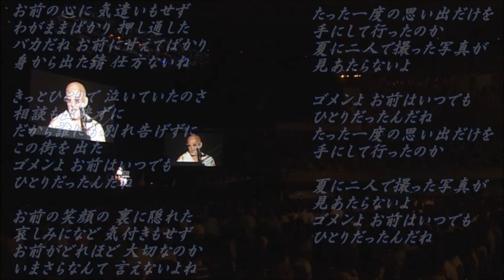ひとり／松山千春LIVE（Hitori [Alone]/ Chiharu Matsuyama）『40周年記念弾き語りライブ（2016年）』at 日本武道館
2016年8月8日に、日本武道館で開催された松山千春の弾き語りライブです。全曲弾き語りでのコンサートはデビュー以来約39年ぶりで、日本武道館での公演は約20年ぶりで約1万人のファンの前で熱唱しています。
「ひとり」は、1995年11月1日にリリースされた松山千春の26枚目のオリジナル・アルバムである『勇気ありがとう』の収録曲です。
This is Chiharu Matsuyama's live performance at the Nippon Budokan on August 8, 2016. It has been about 39 years since his debut concert in which he sang all the songs, and about 20 years since his last performance at the Nippon Budokan, where he sang in front of about 10,000 fans.
"Hitori（Alone)" is a song from Chiharu Matsuyama's 26th original album, "Yuuki Arigatou (Thank you for your courage)," released on November 1, 1995.

【作詞・作曲：松山千春　編曲：大石学】
お前の心に 気遣いもせず
わがままばかり 押し通した
バカだね お前に甘えてばかり
身から出た錆 仕方ないね

きっとひとりで 泣いていたのさ
相談も出来ずに
だから誰にも別れ告げずに
この街を出た
ゴメンよ お前はいつでも
ひとりだったんだね

お前の笑顔の 裏に隠れた
哀しみになど気付きもせず
お前がどれほど大切なのか
いまさらなんて言えないよね

たった一度の思い出だけを
手にして行ったのか
夏に二人で撮った写真が
見あたらないよ

たった一度の
思い出だけを